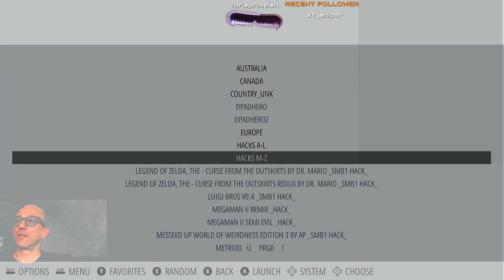Let's Play Double Dragon 1 NES!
Managed to get all 6 hearts and was in the middle of figuring out what the 6th heart granted me when I died.